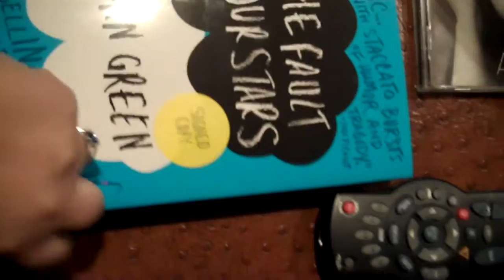If you could only say yes...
Life update!

I was going to edit this a bit but youtube's editor is not working for me.